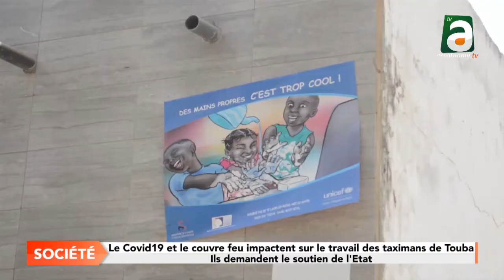Touba: les chauffeurs de Taxi vivent des situations difficiles à cause du covid19 et du couvre feu